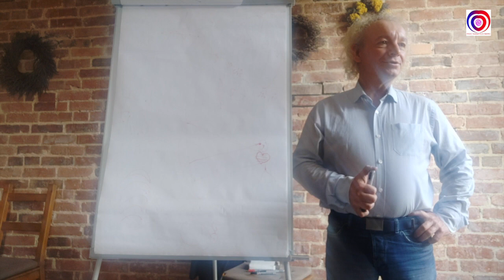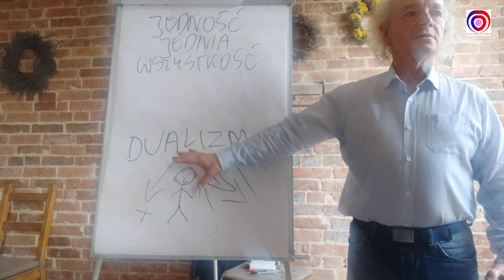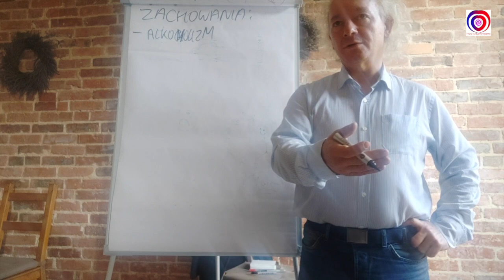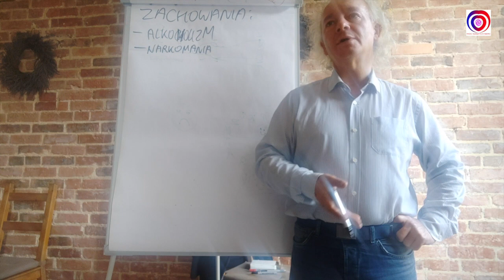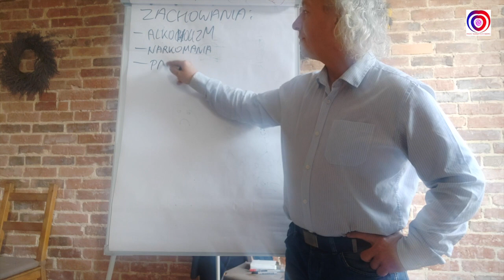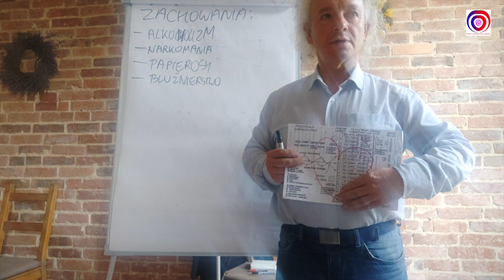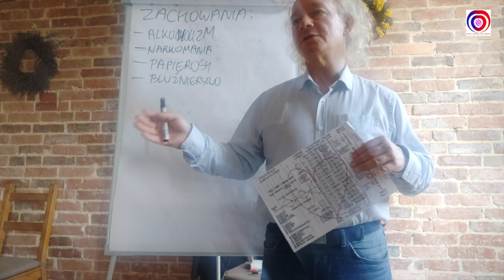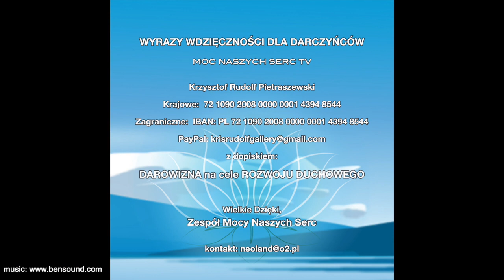Mieczysław Bielak - Fundament Doświadczenia, wykład w Uście 1.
Fundament Doświadczenia, to pierwszy odcinek wykładu, jaki wygłosił Mieczysław Bielak w Uściu. Autor nagrał ten wykład spontanicznie, bez przygotowania.
WIELKA WDZIĘCZNOŚĆ DLA DARCZYŃCÓW ZA WSPARCIE NASZYCH PROGRAMÓW - Telewizja internetowa Moc Naszych Serc.
Z dopiskiem:  Darowizna na cele rozwoju duchowego.
Jesteśmy wdzięczni,
Mieczysław Bielak, Kris Rudolf & Moc Naszych Serc